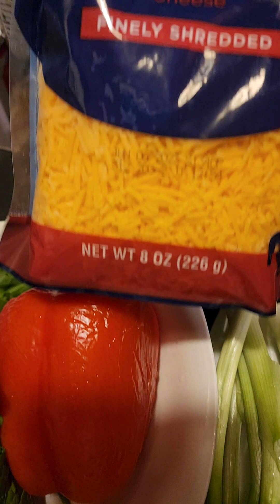Berdadera Mente Nutritivo y Rica Receta.y Desayuno!!!!